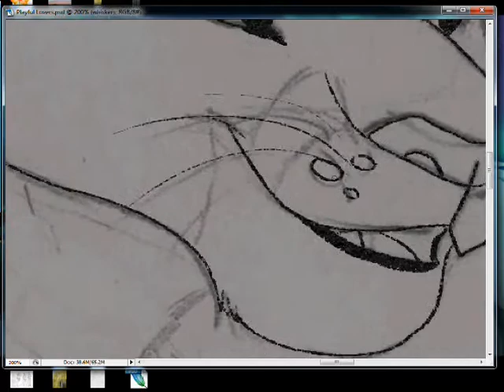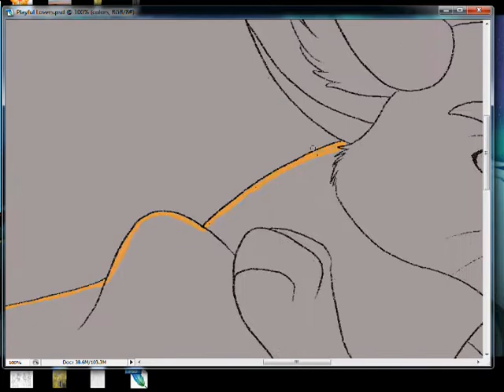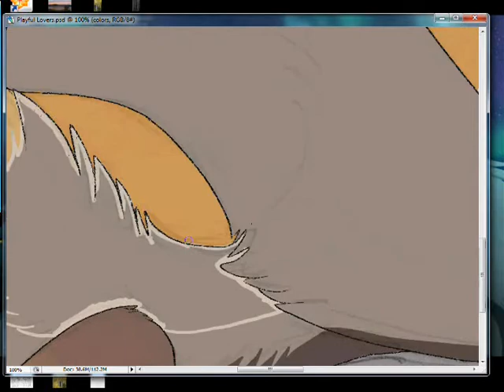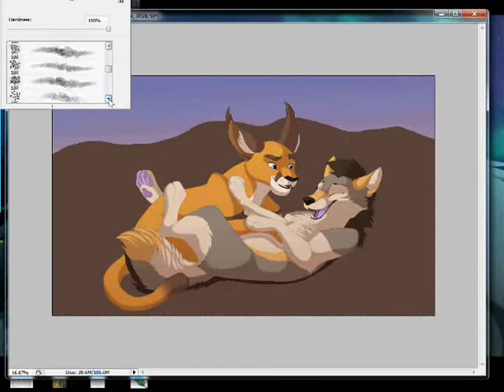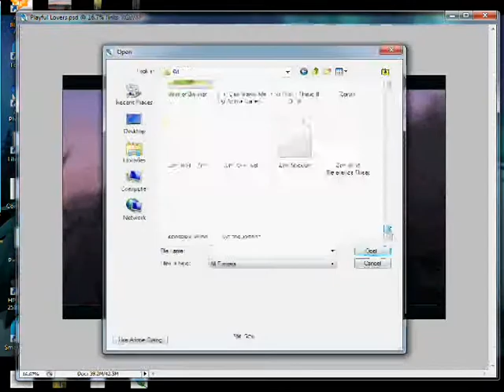Playful Lovers Speedpaint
Stand-alone version of the giant collaborative speedpaint/gift art commissioned by Mylescougar for his wife Tsebresos. Enjoy!

Music from Cavalia